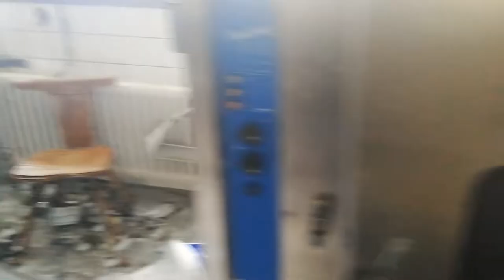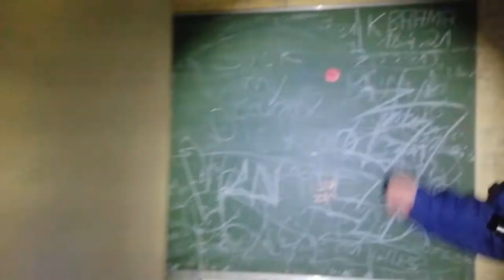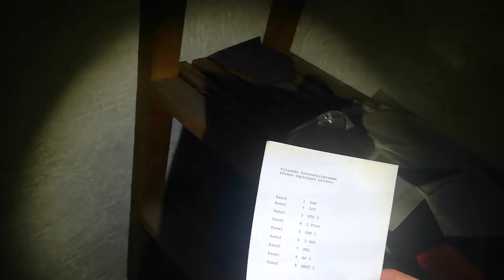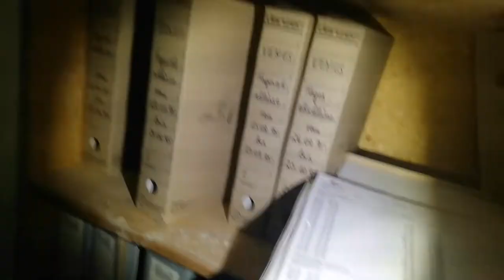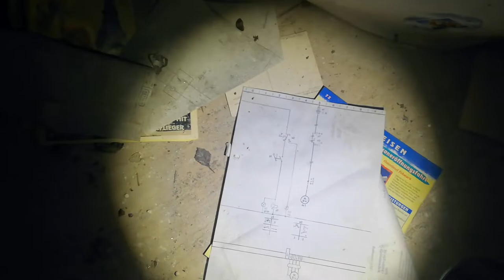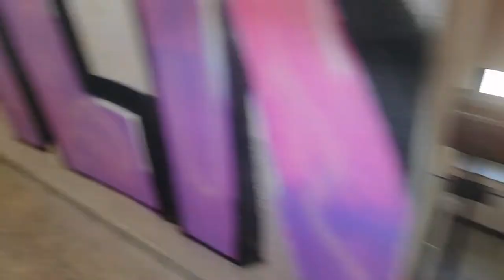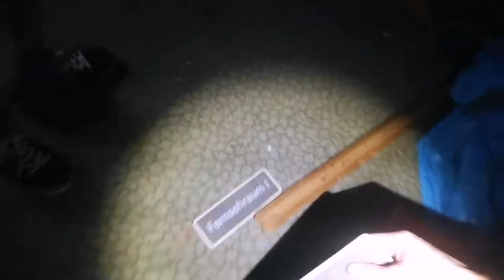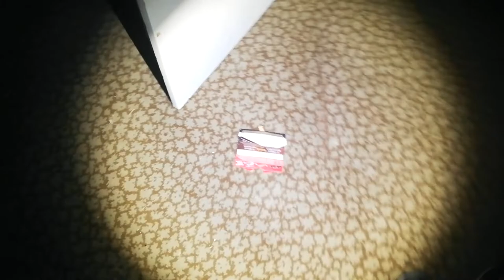Abgedreht im Schwarzwald. Die Kurklinik | Episode 2 | Zu Fuss und mit dem Rollstuhl | LOST PLACE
Bei einem zweiten Ausflug in die "Kurklinik" intensivierten wir unsere Kenntnisse in Sachen Schauspielerei, Improvisationstheater und spontanen Humor. Daraus entstand einmal wieder mehr dieses Meisterstück an einem freundlichen Nachmittag.